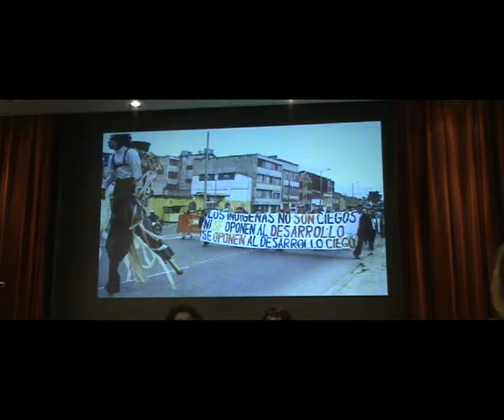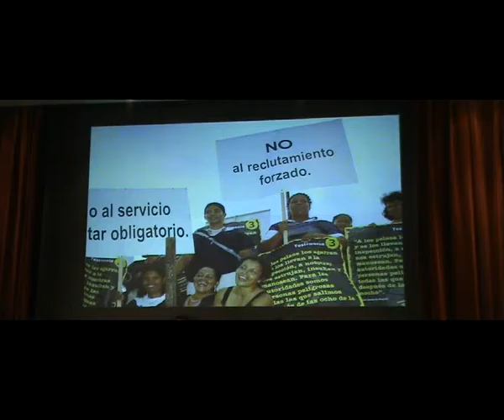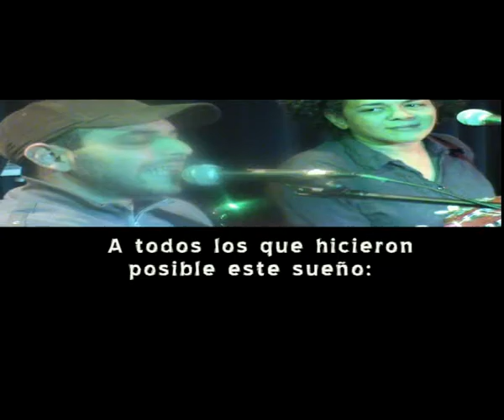[ARXIU] Mujeres Palante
Presentación de Mujeres Palante.
Un vídeo de Pablo Molano Romero realizado para LaTele.cat.